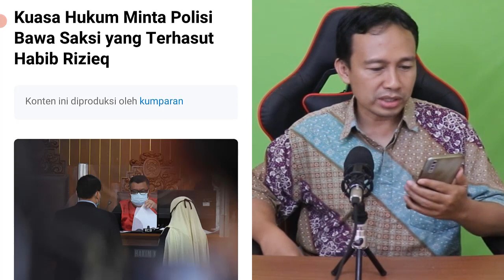MASYA ALLAH!! KUASA HUKUM HABIB RIZIEQ MINTA DIBAWAKAN SAKSI YANG TERHASUT HRS - Sidang Praperadilan